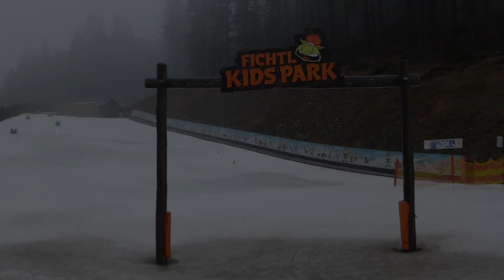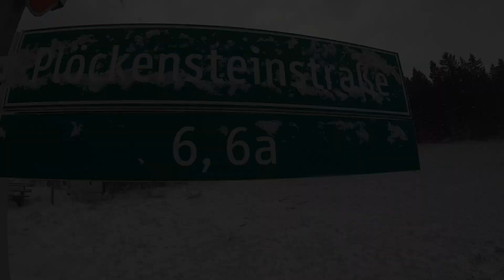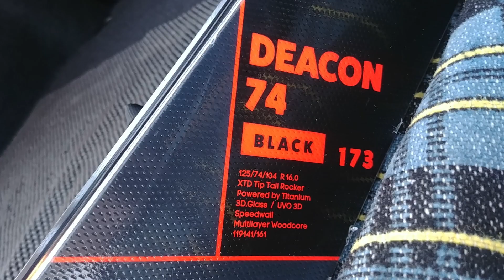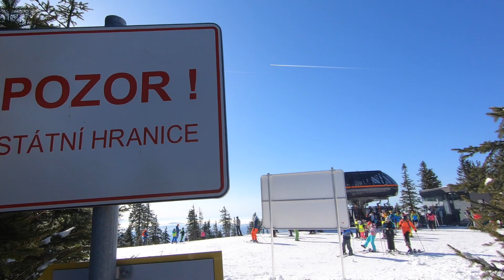Familien Schiurlaub Hochficht 2020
Unser fast schon traditioneller 3-Generationen Schiurlaub führte uns heuer wieder in das Schigebiet Hochficht am Böhmerwald. Hier finden Kids und Eltern ideale Pisten vor und für uns "Alten" passt es auch noch. Leider mussten wir auf Schnee und Sonnenschein einige Tage warten, dass tat der Stimmung aber keinen Abbruch...